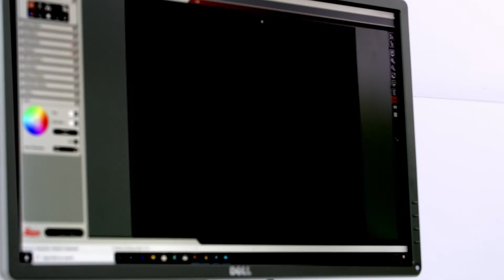Bachelor of Food Science and Human Nutrition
Meet program convenor, Dr Quan Vuong and current students Audrey and Minh to hear first-hand why you should choose to study a Bachelor of Food Science and Human Nutrition at the University of Newcastle.